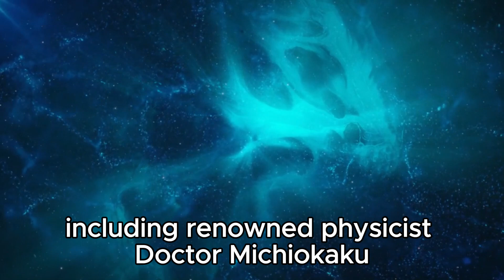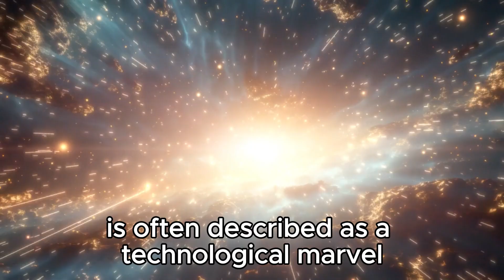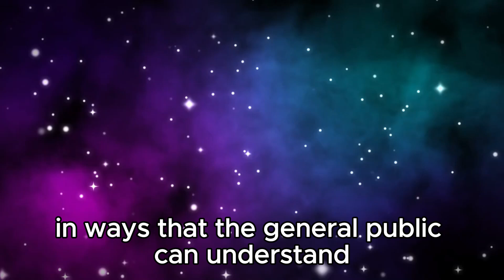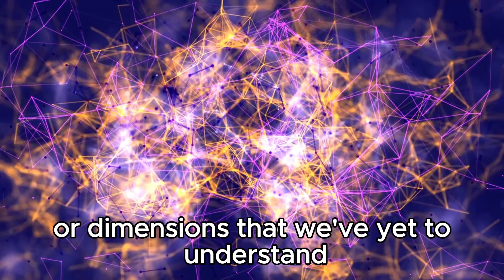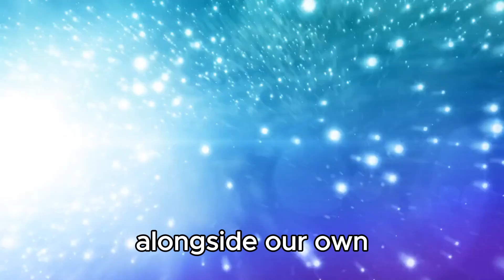Michio Kaku Reacts to James Webb's New Image – And It's Shocking!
NASA discoveries|
space facts|Galaxy's, and Black Holes!|Jupiter vs Saturn My pocket galaxy edition|
the universe explained|
solar system|
interstellar travel|
space research|
space phenomena|
science of the universe|
exploring the cosmos|
latest space discoveries|
extraterrestrial life|Brian Cox Debates If Aliens Have Visited Earth?|I Jumped From Space (World Record Supersonic Freefall)|
space physics|
cosmic events|
universe mysteries|
stargazing|
astronomy for beginners|
space updates|
Renowned physicist Michio Kaku has finally broken his silence about the James Webb Space Telescope's latest shocking discovery! A recently released image from the JWST has left the scientific community astounded, and now Michio Kaku is speaking out about what it means for our understanding of the universe.

In this video, we delve into the incredible details of this new image and explore what Michio Kaku has to say about its implications for space exploration, the potential discovery of new celestial phenomena, and the future of astronomy. You won't want to miss Kaku’s eye-opening insights on one of the most significant images ever captured by the James Webb Space Telescope!